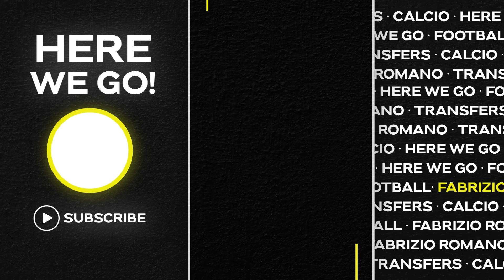🚨 SANTI GIMENEZ TRUTH! MAN UNITED REVOLUTION, MUDRYK DECISION…